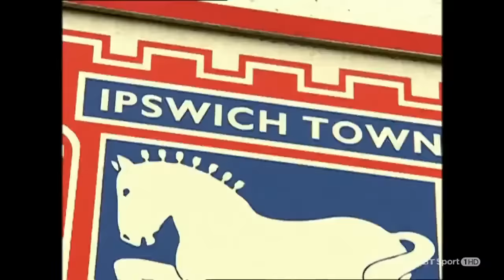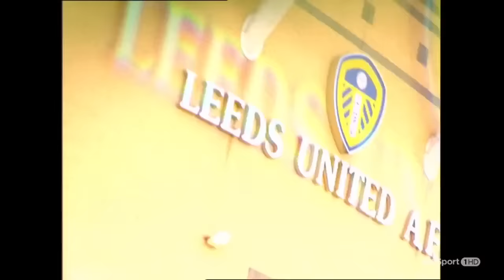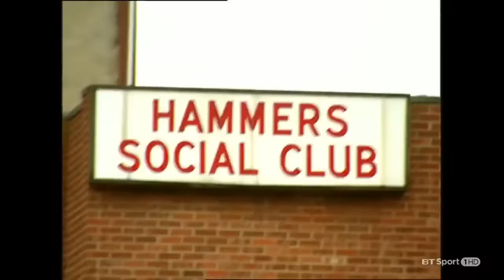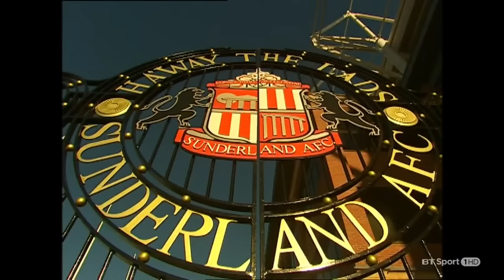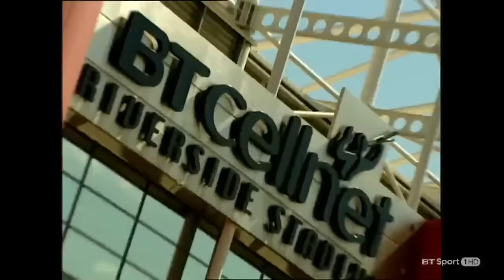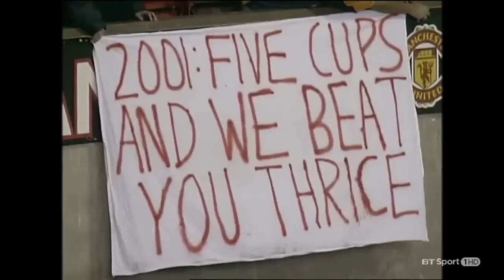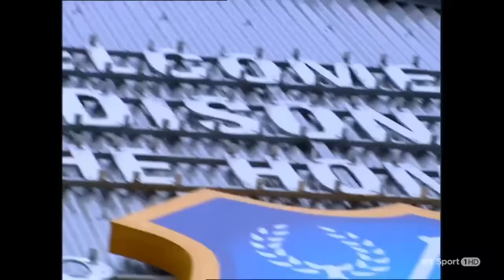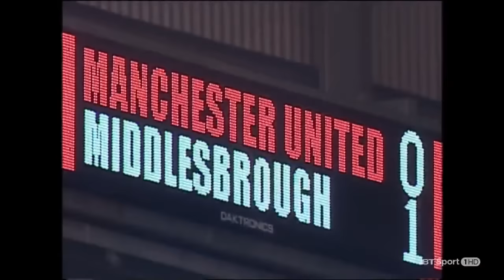Barclays English Premier League 2001-2002 Season Review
Arsenal win at Old Trafford to clinch their second Premier League title

Four UEFA Champions League qualification places were up for grabs for the first time and Arsenal ended three seasons of dominance for Manchester United as they clinched the title in the defending champions' back yard with a 1-0 win at Old Trafford. The 2001/02 Premier League season saw plenty of change, and that all started with a host of big-name arrivals as a number of clubs looked to challenge for United's crown.

The summer of 2001 ushered in the start of Frank Lampard's long association with Chelsea as the midfielder arrived from West Ham United, Premier League debutants Fulham made the surprise signing of Dutch goalkeeper Edwin van der Sar from Juventus, and compatriot Ruud van Nistelrooy arrived at Manchester United.

Meanwhile, Teddy Sheringham, the 2000/01 Professional Footballers' Association and Football Writers' Association Player of the Year, returned to Tottenham Hotspur, although Spurs lost centre-back Sol Campbell to arch rivals Arsenal.

Dean Richards filled Campbell's boots after joining from Southampton, who moved into their new home St Mary's Stadium after leaving The Dell. The centre-back's debut came against Manchester United, and he scored the opening goal as Spurs raced into a 3-0 lead at half-time. Sir Alex Ferguson's side came out firing in the second half, however, and emphatic finishes from Juan Sebastian Veron and David Beckham crowned a remarkable comeback for the visitors as the match finished 5-3 to United.

The previous season's UEFA Champions League semi-finalists Leeds United, with former Inter Milan striker Robbie Keane in their ranks, were the early pace-setters and topped the pile at the start of November after an 11-match unbeaten run. Liverpool and Aston Villa were their nearest rivals at this stage, and Villa's Peter Schmeichel became the first goalkeeper to score in the Premier League after striking late in a 2-1 defeat to Everton.

Liverpool then led the way soon after and two of the sides they beat in that fine early season run, Arsenal and Manchester United, met at Highbury in November. It was the hosts who came out on top as two late errors from United goalkeeper Fabian Barthez allowed Thierry Henry to score twice as the Gunners won 3-1.

Arsenal were soon on the receiving end of a home defeat to Sir Bobby Robson's Newcastle United, and the Magpies topped the table at Christmas. Newcastle striker Alan Shearer, who would go on to become the first player to score 200 Premier League goals when he struck against Charlton Athletic, found the net 23 times during the campaign, but Arsenal followed that reverse with an irresistible run of form.

Newcastle, Man Utd, Leeds and Liverpool all challenged Arsenal in the winter months, but the Gunners would not lose again in the Premier League campaign. They finished off the season with a 13-match winning streak that started with a 1-0 triumph at Everton. David Moyes replaced Walter Smith as manager when the Toffees were level on points with the relegation zone, but four wins from nine ensured they comfortably preserved their top-flight status.

Arsenal's form was epitomised by Dennis Bergkamp's clever touch around Newcastle defender Nikos Dabizas and cool finish in a 1-0 win at St James' Park, which was voted as goal of the season. FWA Player of the Year Robert Pires also produced a moment of inspiration in the same month, as he nonchalantly lobbed Schmeichel in the Gunners' 2-1 win at Villa Park.

To have any hopes of retaining their crown, Manchester United had to beat Arsenal at Old Trafford in the penultimate match of the season, but Sylvain Wiltord's winner sealed a second Premier League title for Arsene Wenger's side. They finished seven points clear of second-placed Liverpool, who sneaked ahead of United on the final day.

Long-serving Arsenal defenders Tony Adams and Lee Dixon retired after playing their part in the club's title triumph, and they lifted silverware once more when brilliant strikes from Ray Parlour and Player of the Season Freddie Ljungberg gave the Gunners a 2-0 victory over Chelsea in the FA Cup final.

Arsene Wenger unsurprisingly claimed the Manager of the Season award but previous winner George Burley endured a drastic change in fortunes as his Ipswich Town side, who had finished fifth in a remarkable 2000/01 campaign as a newly promoted club, were relegated.